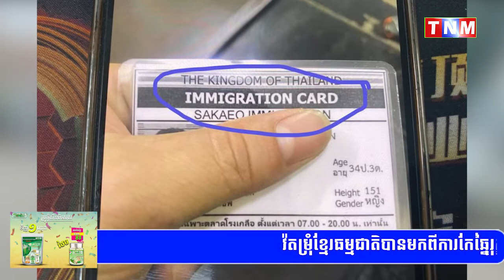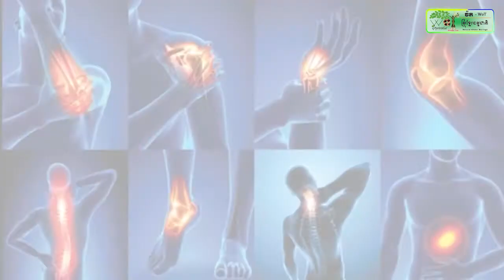នគរបាលច្រកទ្វារអន្តរជាតិប៉ោយប៉ែត ស្នើភាគីថៃធ្វើកាតជូនពលរដ្ឋខ្មែរ ចូលផ្សាររ៉ុងក្លឿចេញ